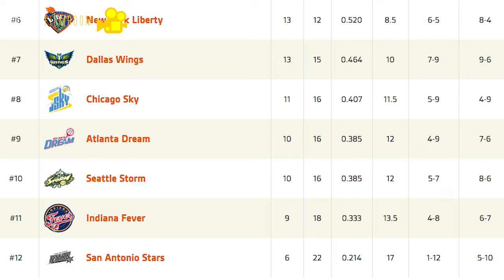Fever Film Room: Tully Bevilaqua 170811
On this episode of Fever Film Room, Pat Boylan caught up with Fever player development coach Tully Bevilaqua to discuss Indiana's matchup with Washington and talks finishing the season strong.